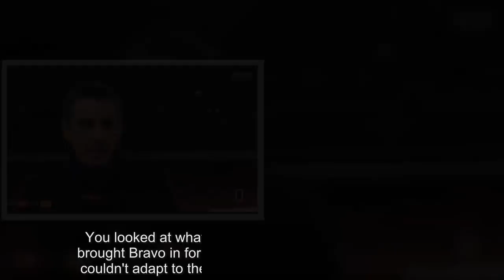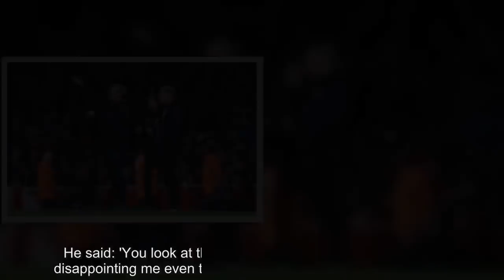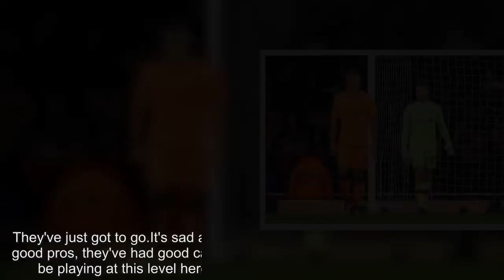Liverpool need clearout if they want to win title -Neville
Gary Neville has urged Jurgen Klopp to get rid of a number of his Liverpool players after they surrendered a two-goal lead away at Arsenal.Klopp's Reds were 2-0 up at the Emirates on Friday night before the Gunners scored three goals in under five minutes to go in front.Roberto Firmino's goal in the 71st minute earned a share of the points as Liverpool capped a disappointing second-half display.Former Manchester United and England right back Neville said after the game that Klopp's side need to be fixed defensively before they can start challenging for their first league title since 1990.Asked what the German boss should do to correct Liverpool's leaky defence, he said: 'Get rid of the players.You looked at what Pep Guardiola did last season.He brought Bravo in for big money but wasn't good enough, couldn't adapt to the Premier League and got rid of him.Ederson comes in and looks fantastic.'Full backs weren't good enough at City so he brought three new full backs and spent £130million and just dealt with the issue.He's got to deal with the issue.Like I say, Jurgen Klopp is the only person who can do that.It's staring everyone in the face, it's staring him in the face.' Neville suggested that Klopp needs to finally run out of patience with defenders such as Ragnar Klavan and Dejan Lovren.He also criticised goalkeeper Simon Mignolet, who made an error for Arsenal's second goal on Friday, and questioned whether players such as James Milner should be playing at full back.He said: 'You look at the team here, Klavan.really? Lovren is disappointing me even though he was fantastic at Southampton.Gomez is young so I think he's got some development to do.'Mignolet we've talked about and Karius we've talked about and then you're talking about the full backs.You're playing Milner there, you're playing Robertson there, you're playing Moreno there.Can you trust them? Can you trust them in the biggest games?'  The former United player also said that Liverpool are universally known as a successful club but are failing to live up to that label.He added: 'The reason we talk like this is because we're judging Liverpool as a team that need to win the Premier League, they need to be winning the Champions League because that's the measure of the club historically.So if you look at that and you say to yourself "do I want Moreno at left back?"  '"Do I want Robertson at left back? Do I have want Klavan as my centre back playing against Real Madrid away or Barcelona away?" You can't have those players in those games it's impossible.They've just got to go.It's sad and you don't like saying that because they are good pros, they've had good careers and they're good lads but they shouldn't be playing at this level here at a club that are trying to win the league.